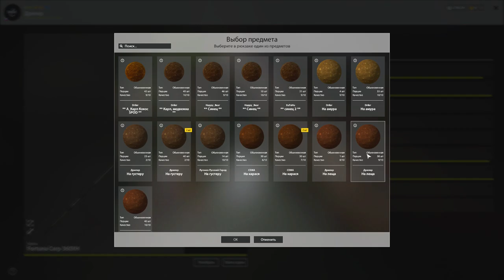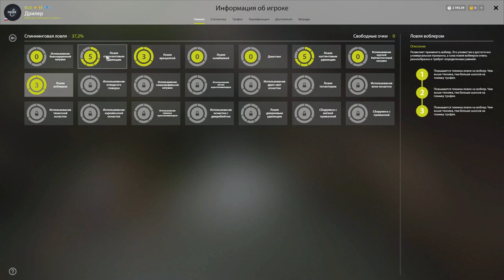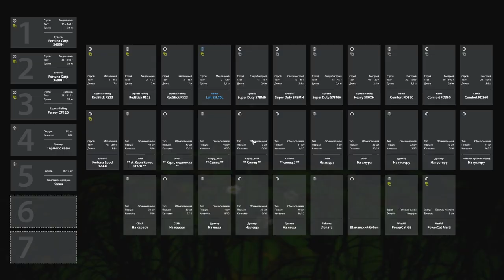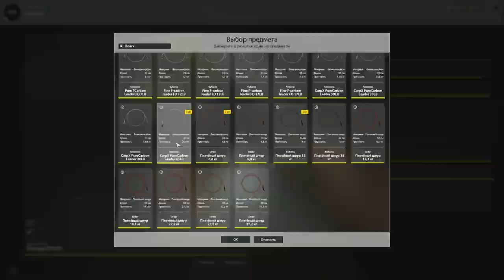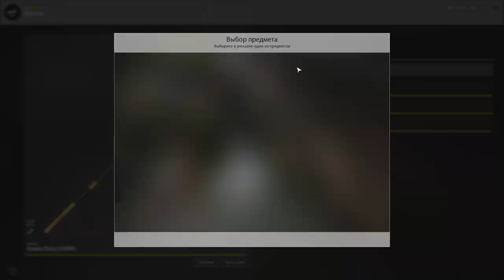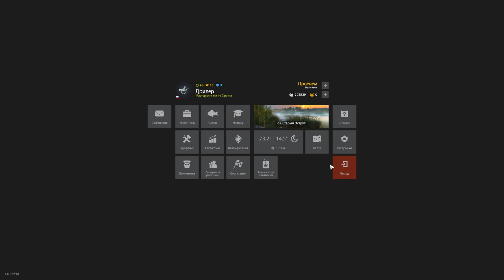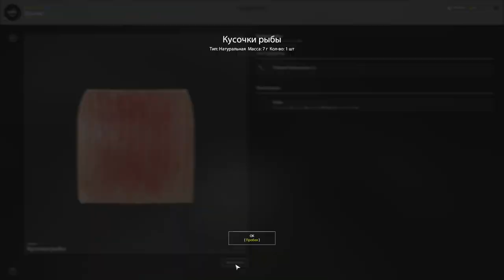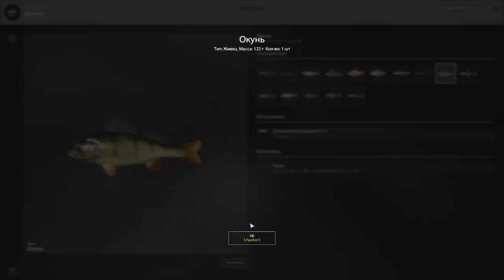Озеро Старый Острог. Заработал на Леще, Щуке и Амуре почти 400 серебра за час — Русская Рыбалка 4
Рыбалка на озере Старый Острог. Ловим Леща, Щука, Амура и фармим почти 400 серебра за час рыбалки.

✅ Турнир на Ваших условиях — 50 ₽
🌐 Отправиться на другой водоем — 200 ₽
🎮 Предложить челлендж — 300 ₽
📺 Сделать рейд — 500 ₽
🐟 Отправить ловить Белугу — 1000 ₽

Трек - Outro